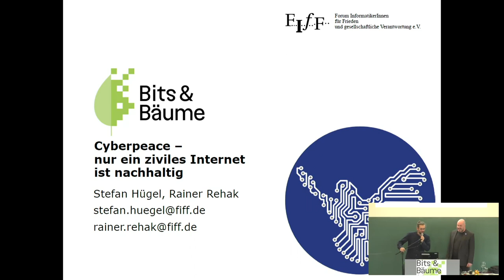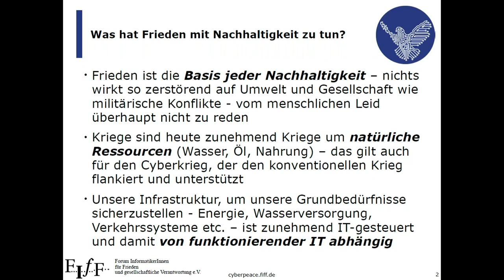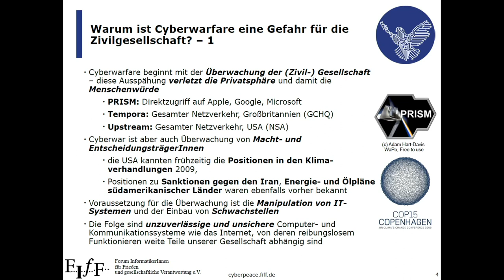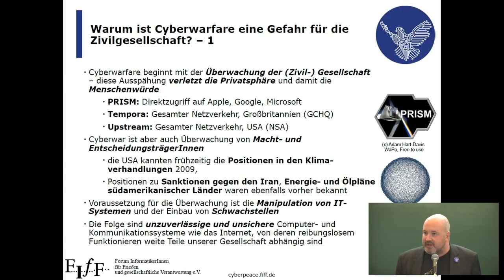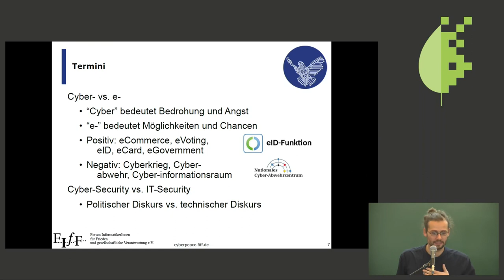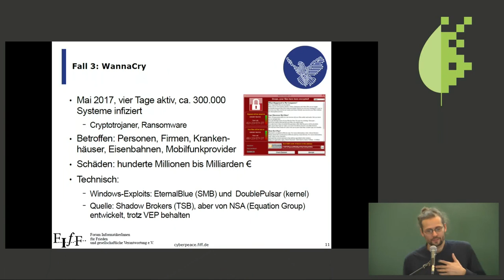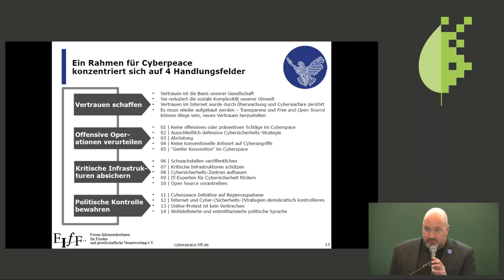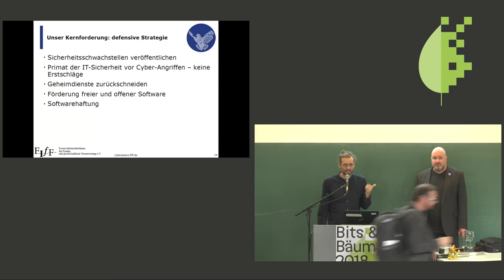Bits & Bäume 2018: Cyberpeace - nur ein ziviles Internet ist nachhaltig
Warum wir gegen elektronische Kriegführung und für ein Internet des Friedens kämpfen müssen

Die elektronische Kriegführung – der Cyberkrieg – ist von steigender Bedeutung in der militärischen Planung. Mit dem neuen Kommando Cyber- und Informationsraum (CIR) rüstet die Bundeswehr massiv digital auf; sie stellt dazu eine digitale Kampftruppe mit ca. 14.000 Personen auf. Der „Cyberraum“ gilt militärstrategisch inzwischen als fünftes Schlachtfeld – neben Land, Luft, See und Weltraum.
Doch nur ein ziviles Internet ist nachhaltig - dafür müssen wir uns einsetzen. Der Vortrag behandelt das Warum - und das Wie.

Die elektronische Kriegführung – der Cyberkrieg – ist von steigender Bedeutung in der militärischen Planung. Mit dem neuen Kommando Cyber- und Informationsraum (CIR) rüstet die Bundeswehr massiv digital auf; sie stellt dazu eine „digitale" Kampftruppe mit ca. 14.000 Personen auf. Der „Cyberraum“ gilt militärstrategisch inzwischen als fünftes Schlachtfeld – neben Land, Luft, See und Weltraum. Doch nur ein ziviles, friedliches Internet ist nachhaltig.

Wie müssen wir uns den Cyberkrieg vorstellen? Klassisch durch die Verbreitung von Schadsoftware, die Schwachstellen in den IT-Systemen potenzieller Gegner nutzt und so dort eingeschleust wird. Das bekannteste Beispiel ist der Computerwurm STUXNET, mit dem iranische Urananreicherungsanlagen angegriffen und zerstört wurden. Die zivilen Auswirkungen solcher Schadsoftware konnten wir im Frühjahr am Erpressungstrojaner „WannaCry“ beobachten: Mit Hilfe freigesetzter Schadprogramme, die von der US-amerikanischen NSA gehortet wurden, wurden mehrere Systeme lahmgelegt; unter anderem beim britischen National Health Service und der Deutschen Bahn.

Der Cyberkrieg beginnt aber schon früher: Zu seiner Vorbereitung werden Systeme infiltriert und ausgespäht. Bei der zuerst durch Edward Snowden aufgedeckten weltweiten Überwachung durch US-amerikanische, britische, aber auch deutsche Geheimdienste spielt der Standort Frankfurt am Main eine wesentliche Rolle: In Frankfurt ist der weltweit größte Internet-Knoten, DE-CIX, beheimatet – naturgemäß weckt dies Begehrlichkeiten bei den Geheimdiensten.

Eine weitere Form des computergestützten Krieges ist der Drohnenkrieg, durch den – vermittelt unter anderem über den Militärstützpunkt Ramstein – Terrorverdächtige gezielt getötet werden. Der Drohnenkrieg ist für die Betroffenen eine besonders perfide Form der Kriegführung, da sie unter der ständigen Bedrohung eines tödlichen Angriffs leben.

Das FIfF hat im Rahmen einer Kampagne Forderungen für Cyberpeace formuliert. Diese werden in dem Vortrag eine wichtige Rolle spielen. Doch es geht um mehr: Es geht um nachhaltige Infrastrukturen, die die Gesellschaft und die Umwelt fördern.

Frieden ist die Basis jeder Nachhaltigkeit. Nichts wirkt so zerstörend auf Umwelt und Gesellschaft wie militärische Konflikte. Das gilt für den Informationskrieg/Cyberwar und ihre „realen“ Folgen genauso wie für konventionelle Konflikte. Kriege sind heute zunehmend Kriege um natürliche Ressourcen - das gilt auch für den Cyberkrieg. Unsere Infrastruktur, um unsere Grundbedürfnisse sicherzustellen - Energie, Wasserversorgung, Verkehrssysteme etc. - ist zunehmend IT-gesteuert und damit von funktionierender IT abhängig. Die Nutzung erneuerbarer Energie, wie z.B. Windkraft, die nicht so leicht „planbar“ ist, wie die „klassischen“ Energieformen, hängt von IT-getriebener Steuerung ab. Damit ist aber auch sie anfälliger für Cyberangriffe.

Forschungs- und Entwicklungsbudgets, die für Cyberkrieg eingeplant werden, fehlen an anderer Stelle - auch und besonders für die nachhaltige Entwicklung. Das „klassische“ Beispiel für einen Cyberangriff ist STUXNET, mit dem eine iranische Irananreicherungsanlage angegriffen wurde. Durch solche Angriffe auf kritische Infrastrukturen - insbesondere auf Atomanlagen - wird auch die Umwelt massiv gefährdet. Methoden des Cyberkriegs eröffnen hier neue Gefahren.

Stefan Hügel Rainer Rehak